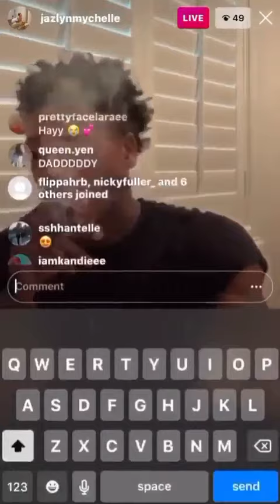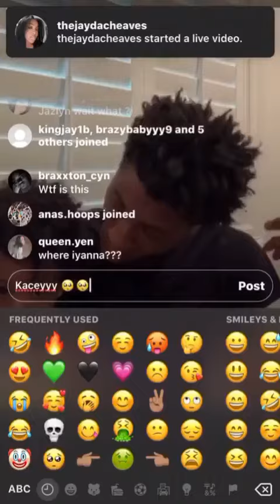Nba Youngboy On Ig Live With Kacey 5/24/20